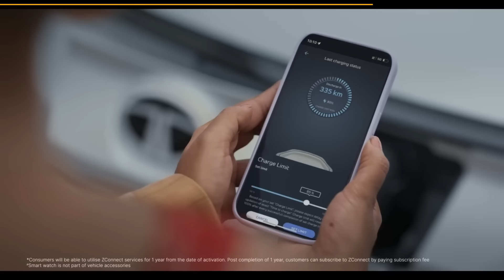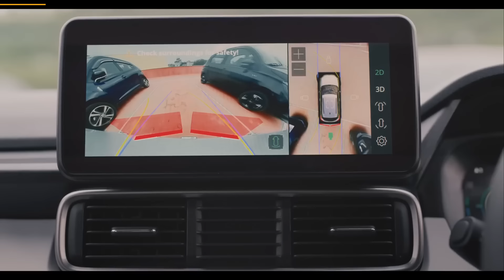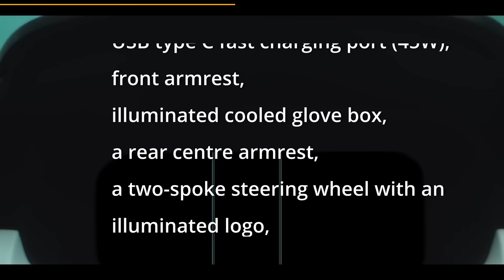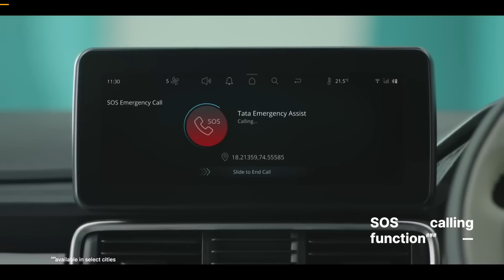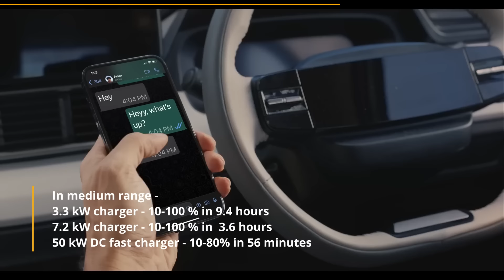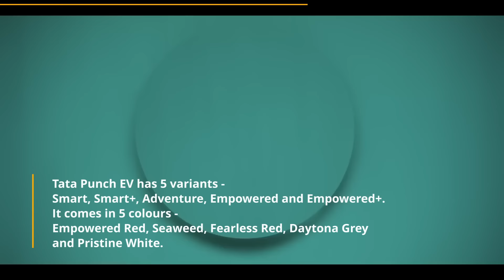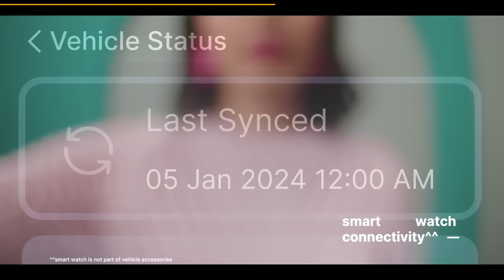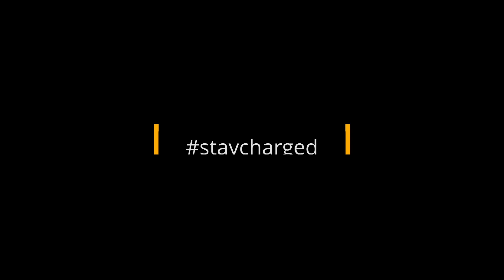Tata Punch EV launched in India with 400+ kms of range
Tata Motors has finally launched their much awaited and one of the most anticipated EV, the Tata Punch EV, which is just a start of many more EVs that are slated to be launched in 2024. So watch the video to know what all features it packs and how does it compare with other cars in this price segment.

00:00 Intro
02:03 Looks & exterior
03:31 Loaded Interior
04:48 Safety
05:27 Performance, battery, range
07:32 Variants & colour options
08:01 Price